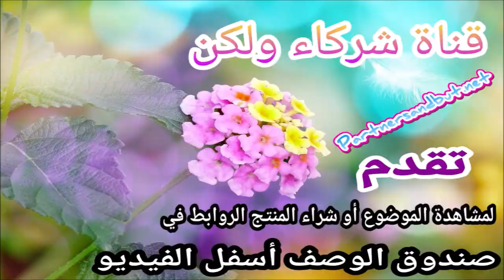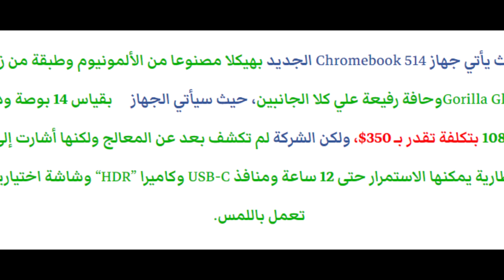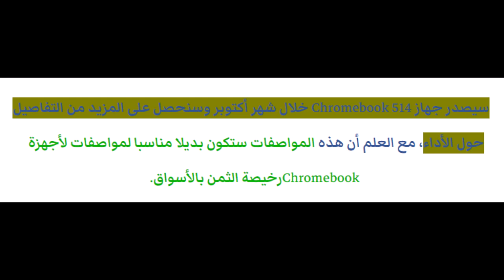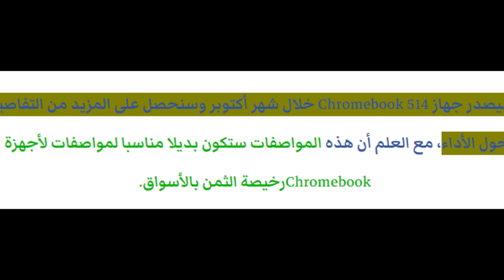Acer تعلن Chromebook 514 بتصميم من المعدن والزجاج وبسعر 350$ في IFA 2018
Vicky